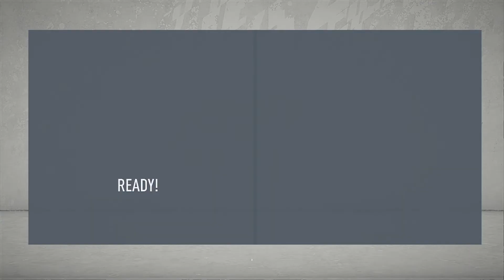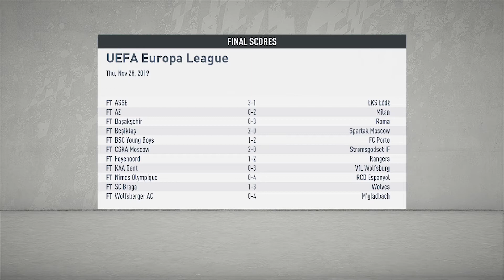FIFA 20 MANCHESTER UNITED CAREER MODE SERIES EP 11-THEM AGAIN 💪💪💪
FIFA 20 is a football simulation video game published by Electronic Arts as part of the FIFA series. we take charge of Manchester United and hope to rebuild it to its old glory days